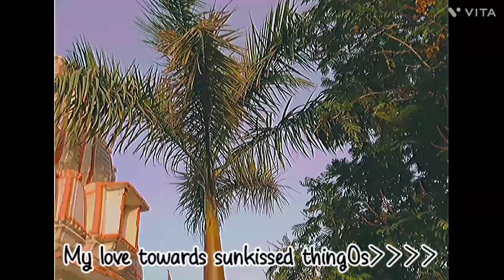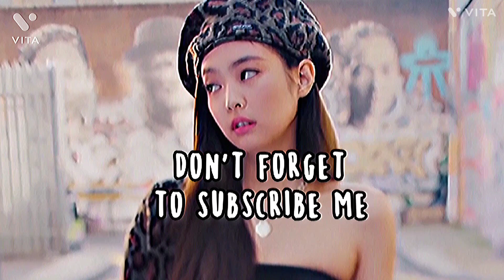The beauty of Village~Vlog by koALa sings 🌼✨(Song Cover-Memories of Conan Gray-Done by Hannah Bahng)